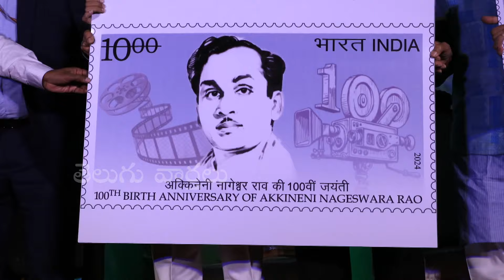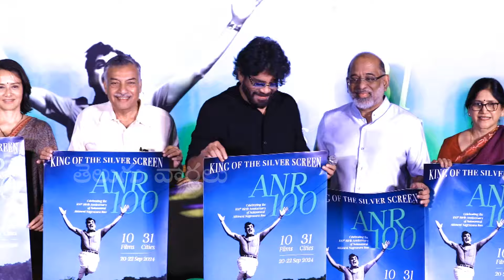Nagarjuna Great Words About Megastar Chiranjeevi At ANR 100 Film Festival | Akhil Akkineni